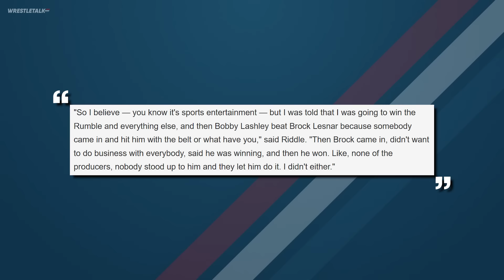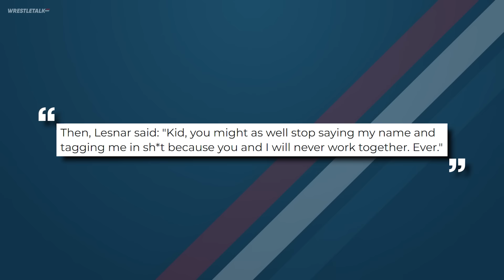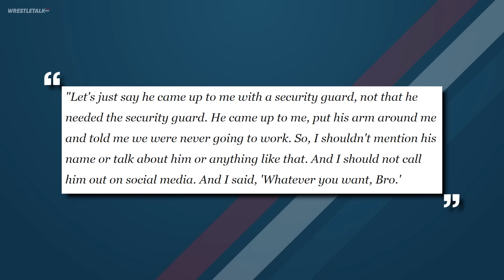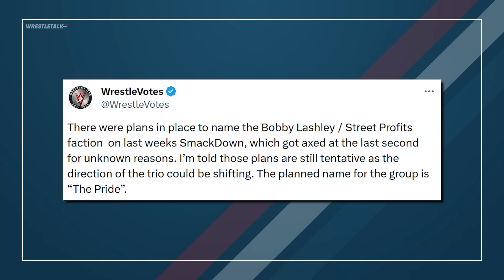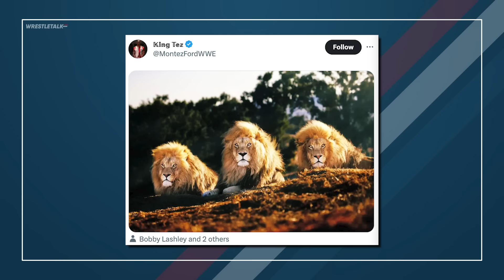Brock Lesnar Backstage WWE Altercation! REAL REASON For AEW Sting Last Match | WrestleTalk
0:00 - Welcome...
0:21 - Brock Lesnar & Matt Riddle Backstage WWE Altercation
6:18 - Real Reason For Sting’s Last Match
7:44 - Bobby Lashley & Street Profits New Gimmick?

Written by: Oli Davis
Presented by: Oli Davis
Thumbnail by: Brandon Syres
Image Sourcing by: Brandon Syres